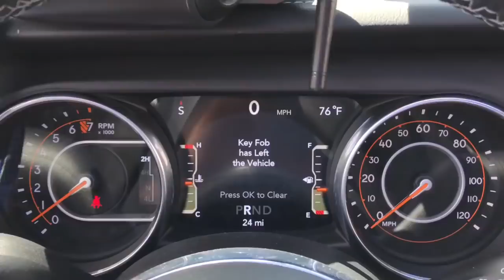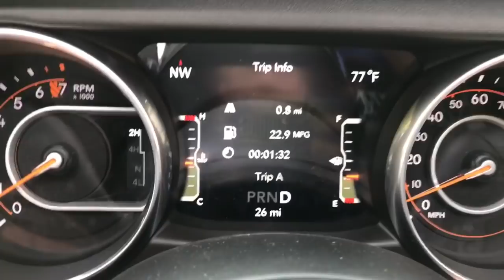Key fob has left the vehicle Jeep JL *Trailer upcoming video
This is a trailer (teaser) for my upcoming video on The key fob has left the vehicle on the Jeep Wrangler JL
What happens when the key is removed from the Jeep while driving.
I have been working hard on this video. Its going to be a good one! It will be released in the next 36 hrs.

If this channel has ever been useful to you please use the above link when you shop amazon. A small portion of all your normal purchases will go to help keep this channel running smoothly.
Thank you you are much appreciated.

If you enjoy these quick informative Jeep Videos and would like to be a part off this Fast growing Channel. Please visit